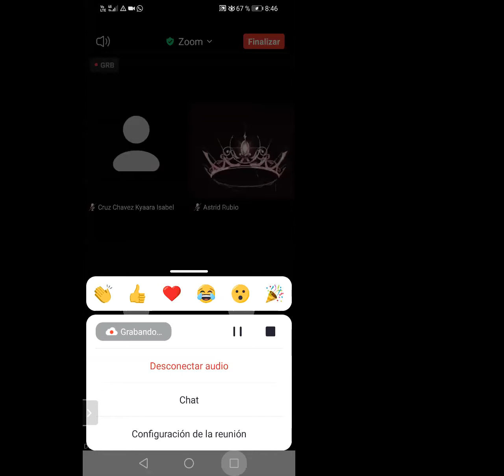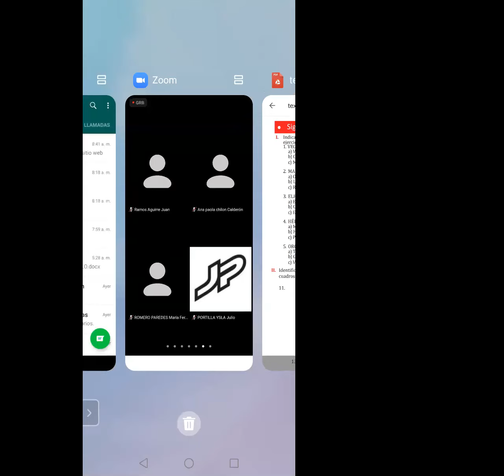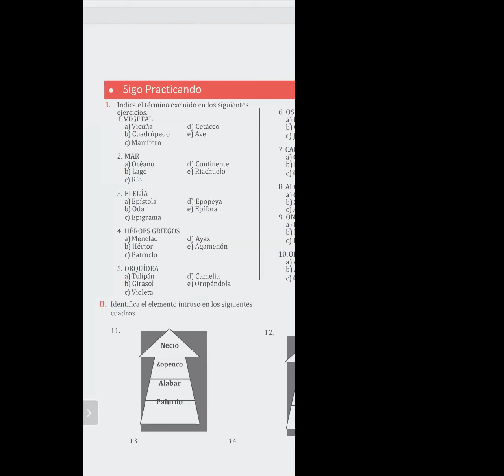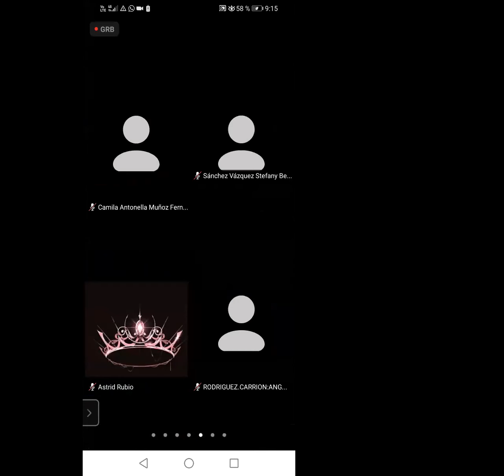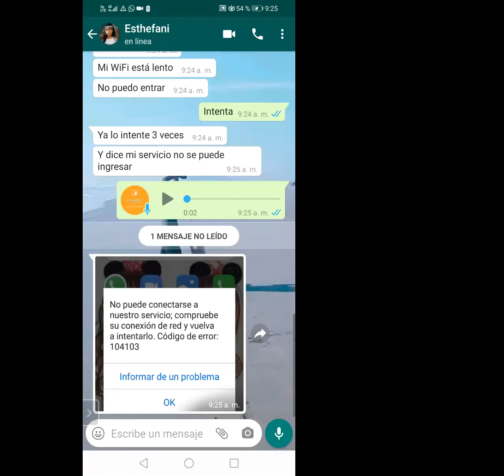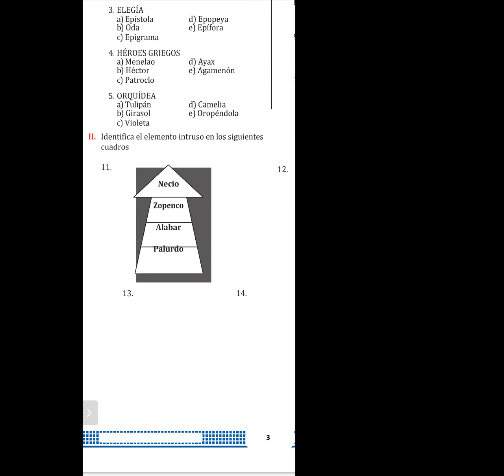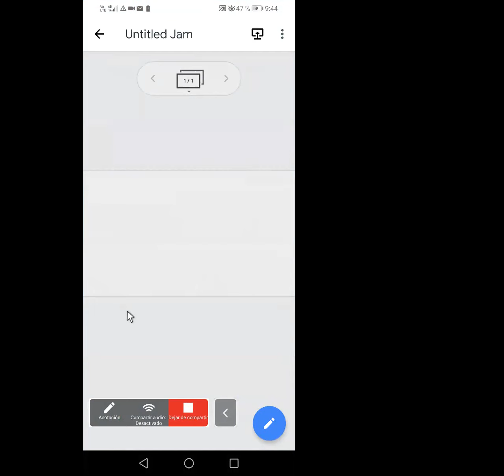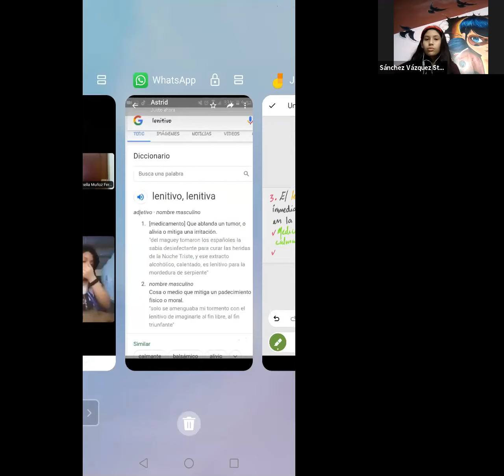Aula 1 Curso Comunicación Tema Ejercicios de términos excluidos y significado de palabras UU 2NO